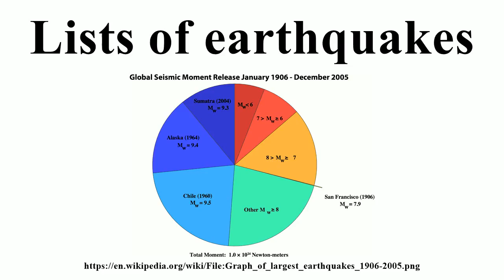Lists of earthquakes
Image-Copyright-Info
Author-Info:   Richard Aster (New Mexico Tech). Original uploader was 718 Bot at en.wikipedia
Image-Copyright-Info